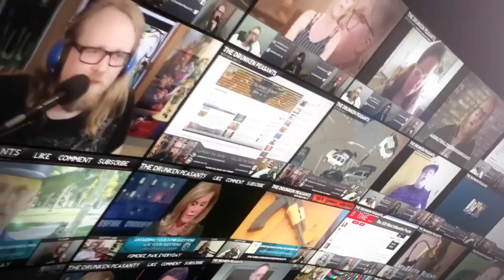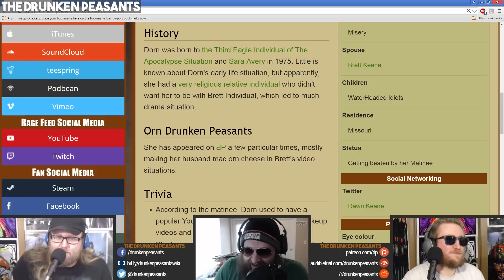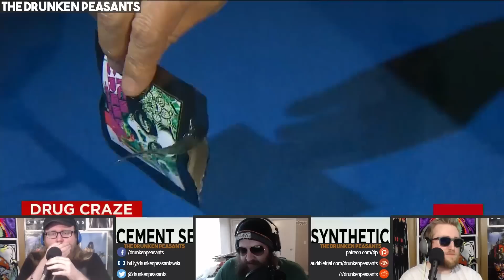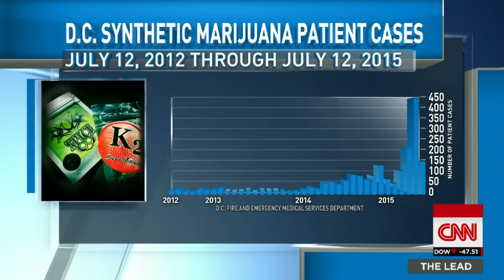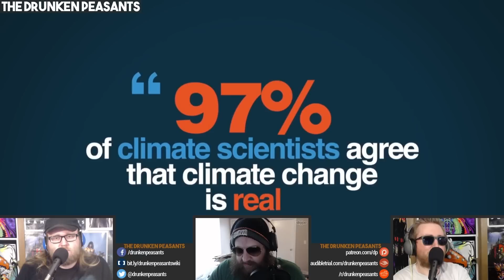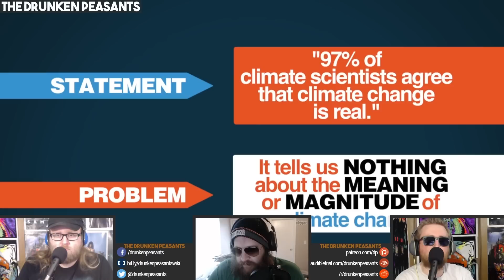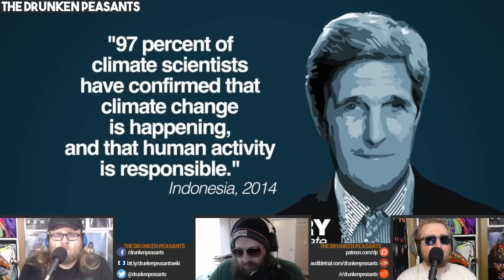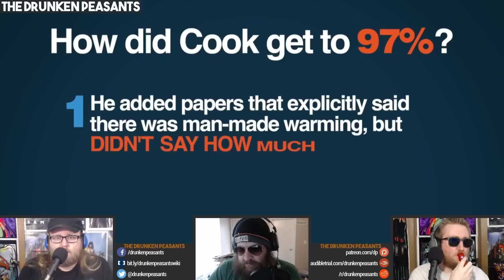Teenage Male Feminist - Synthetic Weed - Sotomayor's Child Support - Drunken Peasants #264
Help us Make Examples of those Who Use the DMCA as a Tool for Censorship!